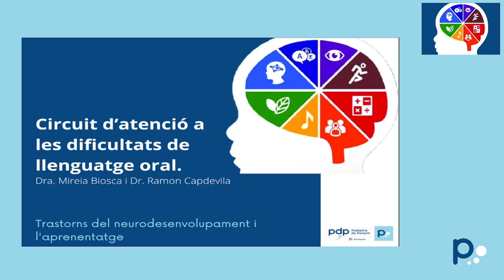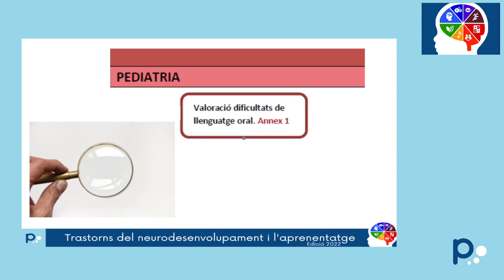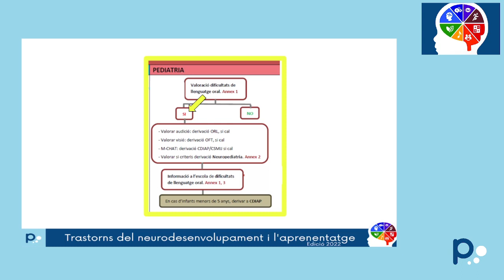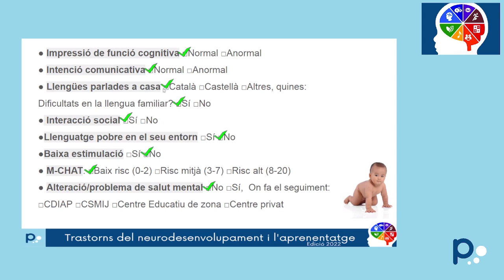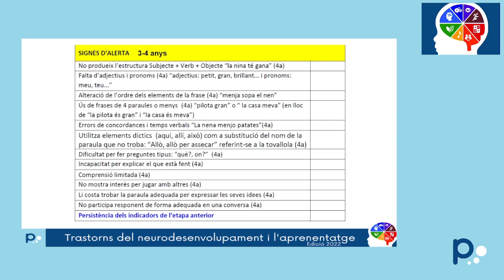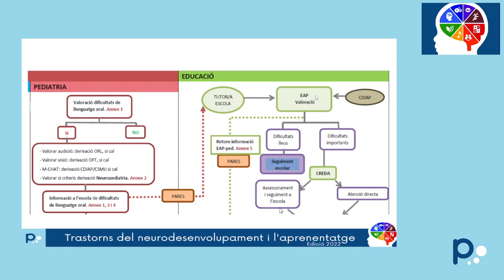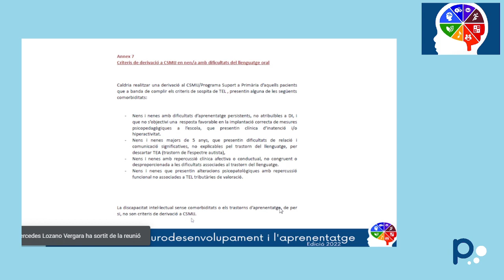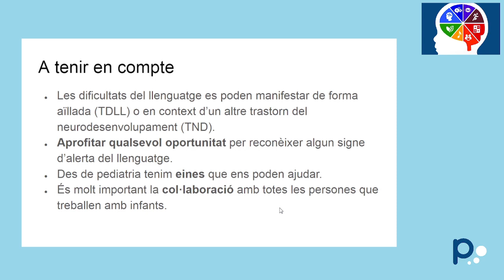Circuit d’atenció a les dificultats de llenguatge oral.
Curs Trastorns del Neurodesenvolupament i Aprenentatge. Ed. 2022
Dra. Mireia Biosca i Dr. Ramon Capdevila